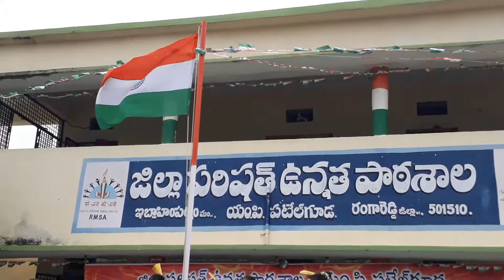Sambalpuri folk dance @ ZPHS MP Patelguda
Independence Day 2018 celebrations performed by 9th class students..